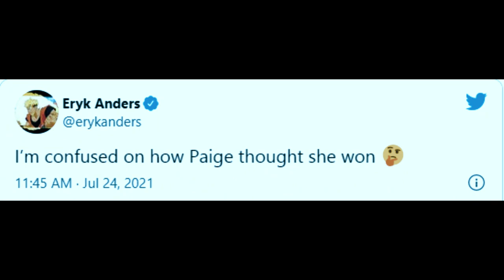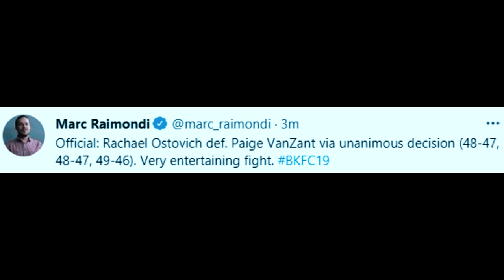MMA COMMUNITY REACTS TO RACHAEL OSTOVICH VICTORY OVER PAIGE VANZANT BKFC 19